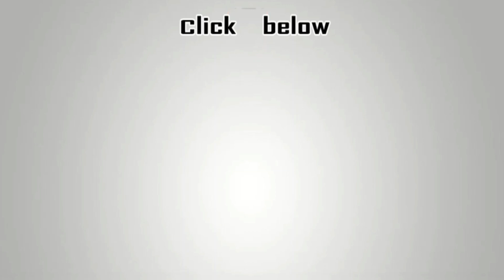வறண்ட ஆழ்துளைக் கிணறுகள்..உயிர்பிப்பது எப்படி? - வேளாண் பொறியாளர் பிரிட்டோ ராஜ்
கடந்த அக்டோபர் மாதம் 25-ம் தேதி மாலை ஆழ்துளைக் கிணற்றில் விழுந்த சிறுவன் சுஜித் வில்சன் 29-ம் தேதி சடலமாக மீட்கப்பட்டான். இதையடுத்து தமிழகம் முழுவது உள்ள வறண்ட போர்வெல்லை மூடச் சொல்லி தமிழக அரசு உத்தரவிட்டுள்ளது. ஆனால், கொஞ்சம் முயற்சி செய்தால் வறண்ட போர்வெல்லில் மழை நீர் சேகரிப்பு அமைப்பு மூலம் நீரைச் சேகரிக்கலாம். மழைநீரை முழுமையாக அறுவடை செய்து, போர்வெல் குழாயில் செலுத்தி, ‘நீர்ச் செறிவூட்டல்’ செய்தால் தண்ணீர் ஊறிவிடும். இதற்கான தொழில்நுட்பத்தை விவரிக்கிறார், திண்டுக்கல் பகுதியைச் சேர்ந்த வேளாண் பொறியாளர் பிரிட்டோ ராஜ்.

ஒருங்கிணைப்பு - ஆர்.குமரேசன்
வீடியோ - வீ.சிவகுமார்
எடிட்டிங் - துரை.நாகராஜன், பா.மோகனலட்சுமி
source - netusers/nagarajan.d/borewell-1